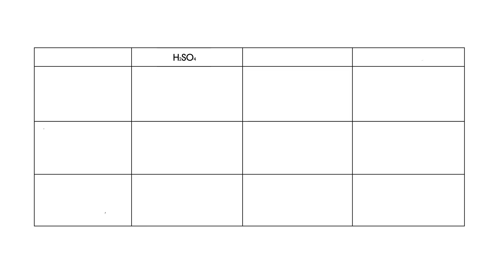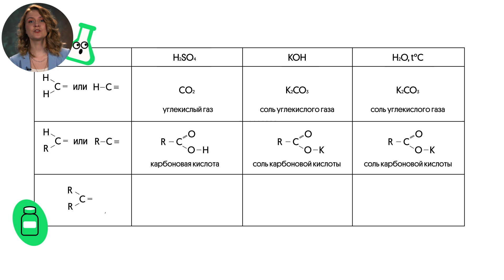Научись решать ОВР - Органика | ЕГЭ по химии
🔥 Готовишься к ЕГЭ по химии? Тогда подключайся к нашему боту, получай подарки и полезные материалы для подготовки
Разбираемся в окислительно-восстановительных реакциях органических веществ: какие типичные окислители и восстановители? Хочешь научиться решать задания на ОВР? Тогда внимательно смотри не только этот ролик про органические вещества, но еще и мое видео про ОВР в неорганике

А теперь давай знакомиться :)
Меня зовут Таисия Фламель, и я уже 9 лет влюбляю в химию своих учеников, каждого второго превращая в высокобалльника 🤗